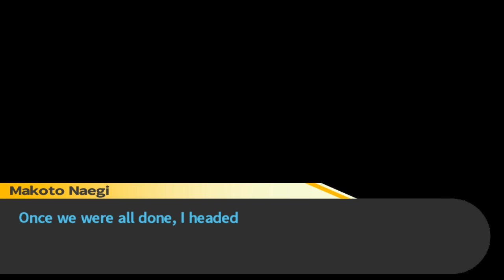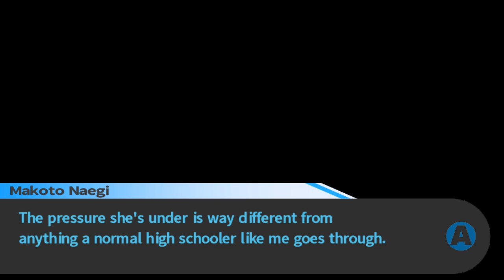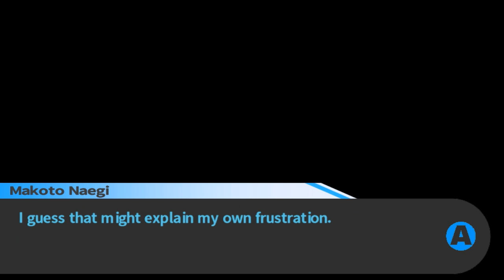Let's Play Danganronpa: Trigger Happy Havoc - Part 6 - Sayaka's Dream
Welcome to my blind let's play of Danganronpa: Trigger Happy Havoc for PC. In this episode we spend our free time with Sayaka as she tells us about her dreams and sacrifices.

— About Danganronpa: Trigger Happy Havoc —